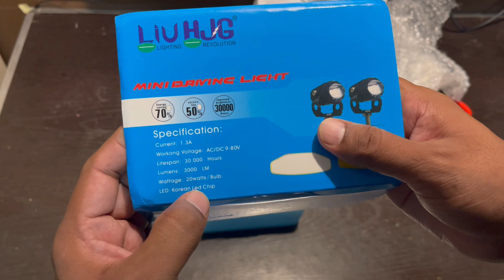Cheap & Best Fog Light for Hunter 350 || HJG Mini Drive || REVIEW & INSTALLATION (HINDI)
Hello Everyone,
aaj ki video me ham install karege HJG mini drive fog light jo ki kaafi cheap Price me available ho jate hai or inki brightness quality b kaafi achhi hai, and inki price 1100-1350 ke aas paas dekhne ko mil jati hai. and ye 40 watt/set ki power consume karte hai and 6000lumen/set ki brightness produce karte hai or ye waterproof rating IP68 ke sath dekhne ko milte hai..
i hope video pasnd aayega.

Purchase link-
HJG Mini Drive ( Ride india Ride ki link yaha se remove kar di hai kaafi logo ko dikkat hui waha se purchase karne me. So aap local store se purchase kar sakte hai ya fir @bikeworld0043 inko Whtsapp kariye and inse bhi purchase kar sakte hai

Whtsapp no. -
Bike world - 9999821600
Amazon Link
Royal piston
Eltron Turbo

Crash guard Mount

3 way switch